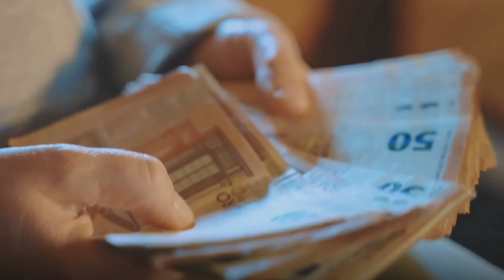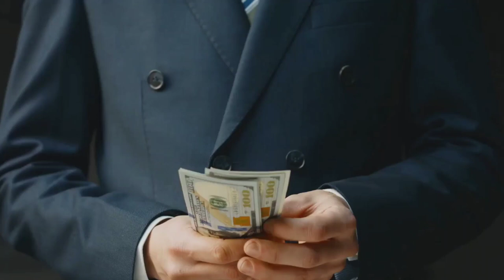The Downfall of Jürgen Harksen | A Tale of Fraud and Alcoholism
In this video, join us as we delve into the captivating and cautionary tale of Jürgen Harksen, a notorious fraudster whose life took a downward spiral leading to alcoholism in Mallorca. Explore the rise, schemes, and ultimate downfall of Harksen as we uncover the fascinating details of his story.

Don't miss out on this intriguing exploration that sheds light on the consequences of financial fraud and the perils of succumbing to addiction.

OUTLINE:
jurgen harksen
jürgen harksen
jürgen schneider
harksen,jürgen
dr. jürgen schneider
best of
anlagefalle
sparks
general news service
stephen versalko now
scheinfirma flowtex
wirecard skandal zusammenfassung
salomon oppenheim & cie
milliarden,pseudologe
engagement,verlorene gelandanlagen
general news
full length documentaries
kriminalfall,gerald morkel
falscher prinz,global warming
real stories full documentary
precht entlarvt maischberger
babudas
babudas news

00:00:00 The Illusion of Wealth

00:00:35 The Rise and Fall

00:01:25 The Aftermath

00:01:56 The Cautionary Tale

facebook Follow

instagram Follow

x Follow

🙏(Babu das)👍